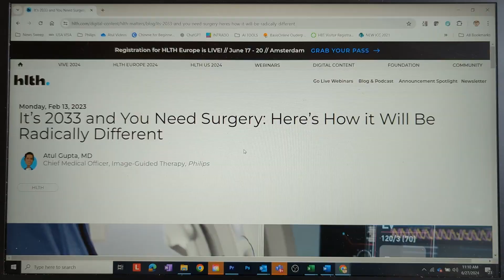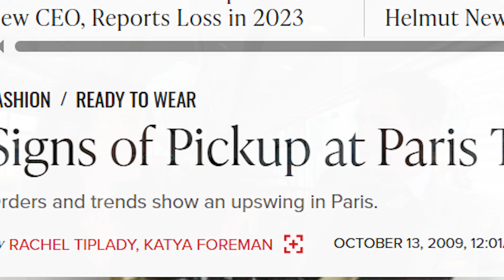From fashion to Philips - Get in the know with Dr. Atul Gupta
"Get in the Know with Dr. Atul Gupta" gives you the ins and outs of the innovative field of image guided therapy and surrounding key healthcare innovations. Dr. Atul Gupta, Chief Medical Officer for Image Guided Therapy at Philips explains trends, developments, the latest technologies, how new solutions are helping ever more patients, and much more.

The special 'Meet' series introduces you to people from around the world, each with diverse backgrounds and roles, all passionately working behind the scenes at Philips to improve patients' lives.